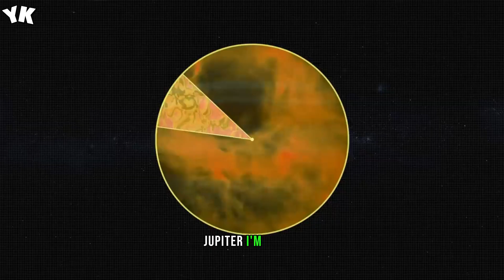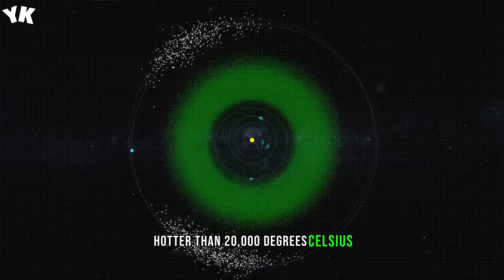Scientists Reveal That Jupiter Is Not What We're Beeing Told - You Know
What If All Nuclear Bombs Exploded At The Same Time? The True Scale Of Nuclear Explosions - You Know